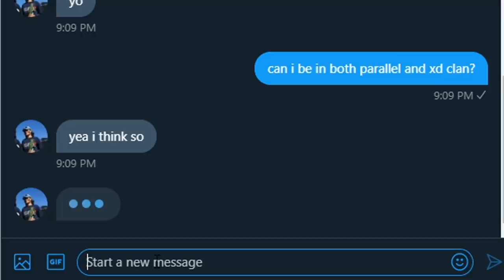Left Team Parallel... (my new team)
friends in the vids!

INTRO MONTAGE 0:00
INTRO 1:01
TRICKSHOT GAME #1 2:07
TRICKSHOT GAME #2 3:58
TRICKSHOT GAME #3 5:51
TRICKSHOT GAME #4 6:39
DOUBLE HITMARKER: 7:27
TRICKSHOT GAME #5 8:44
TRICKSHOT GAME #6 10:42
OUTRO 11:43